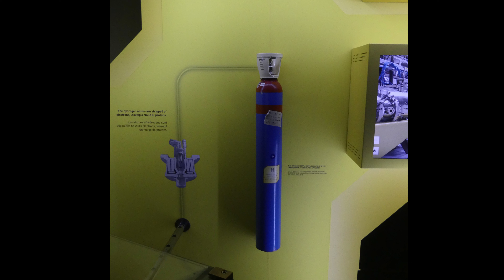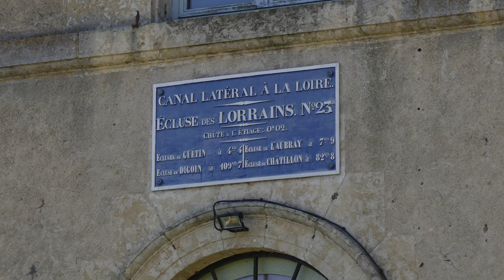Go get lost tour 2022, Traversée de France